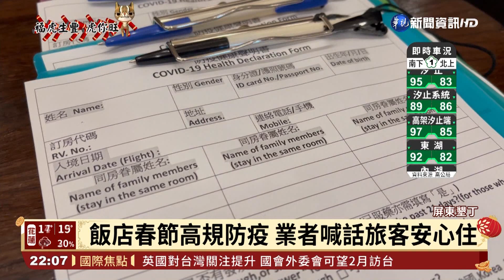春節墾丁退房2成 業者推魔術秀拉散客｜華視新聞 20220129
本土疫情升溫，加上高雄港群聚案持續擴大，不少人選擇，春節連假宅在家，進而衝擊墾丁觀光，大約有2成旅客退房，幸好連假第一天，陸續有散客入住，儘管跟以往盛況相比，差了許多，但旅宿業者不氣餒，做好萬全防疫措施，更推出過年精彩表演，希望能順利吸引旅上門。